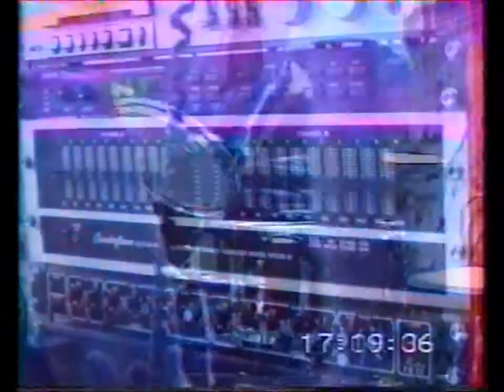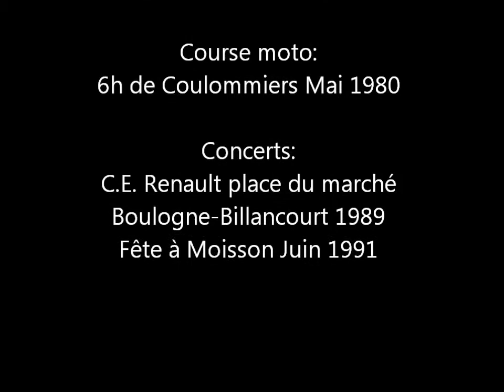Max Mollar and the Flying Crapots Against the wind